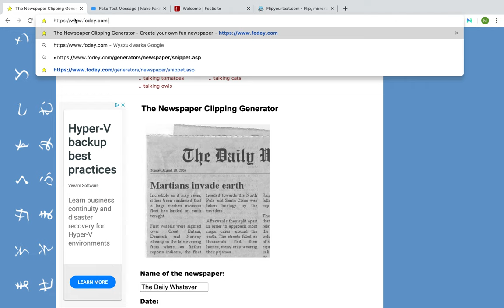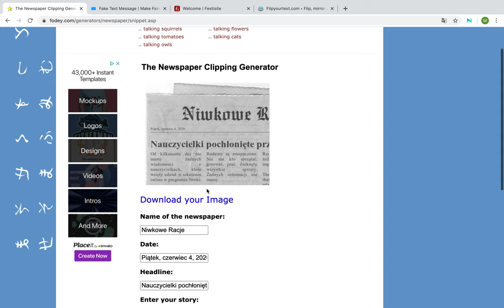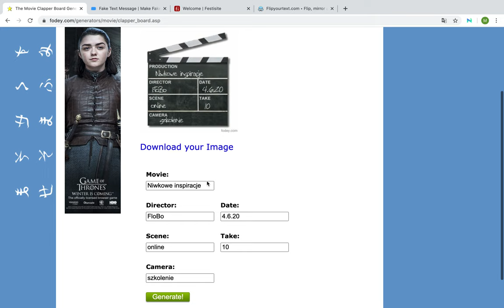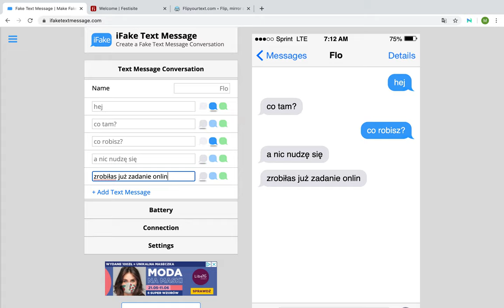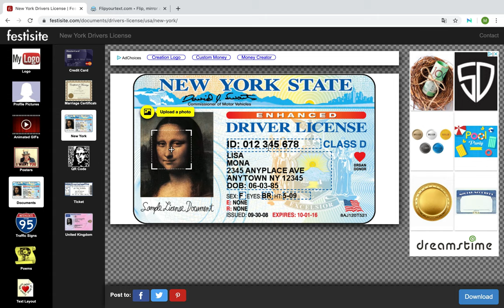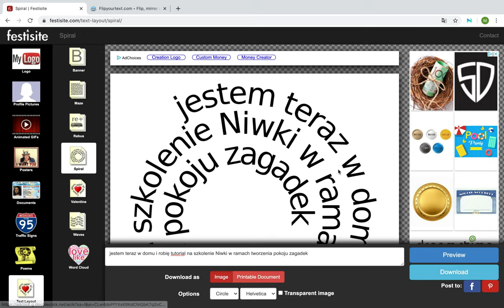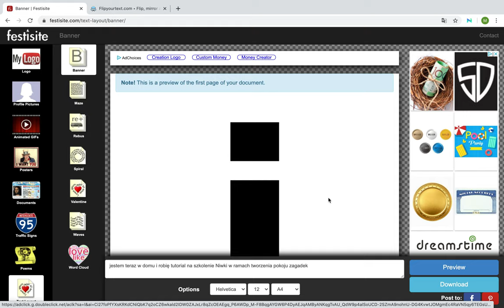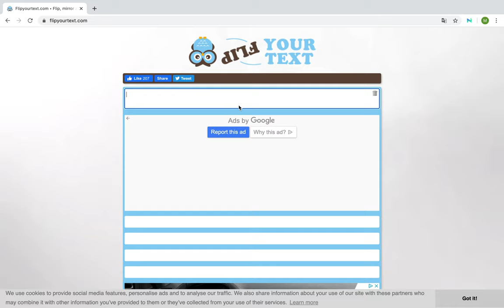Generatory wiadomości tekstowych.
Jak stworzyć gazetę? Albo tekst do góry nogami?
Jak wygenerować wiadomość smsową? Albo prawo jazdy lejkowe czy też bilet?
Tutorial przedstawiający możliwości różnych generatorów.